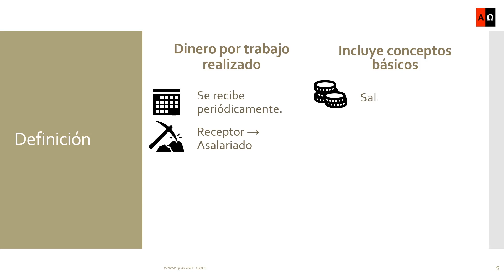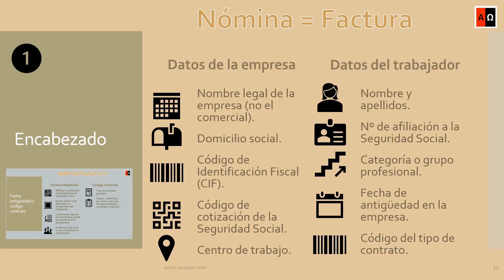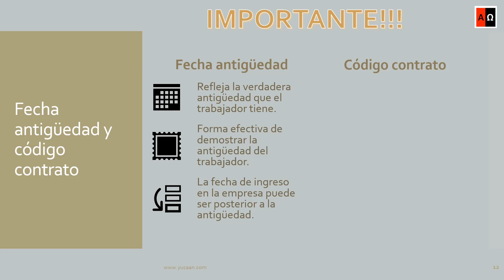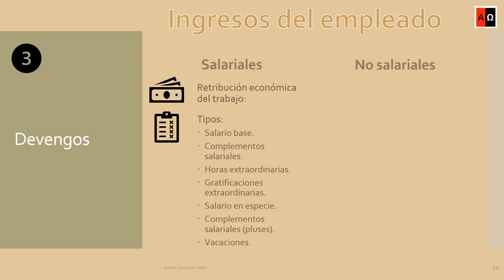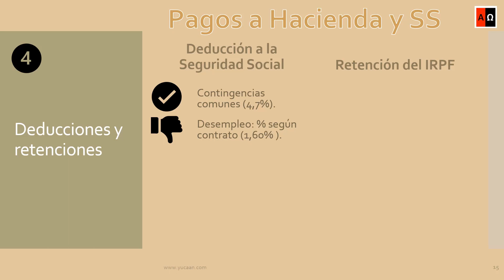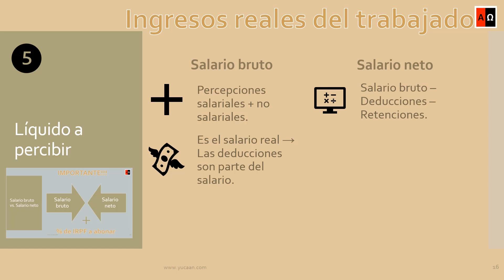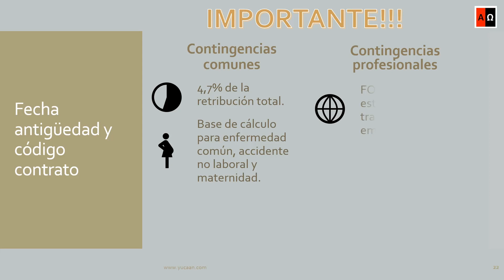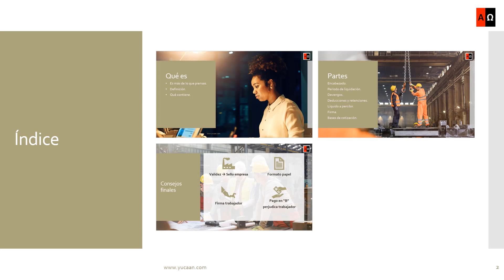Interpretación de una nómina y partes que la componen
Capítulos:
00:00 Presentación.
00:13 Qué es.
01:12 Partes.
11:21 Consejos finales.